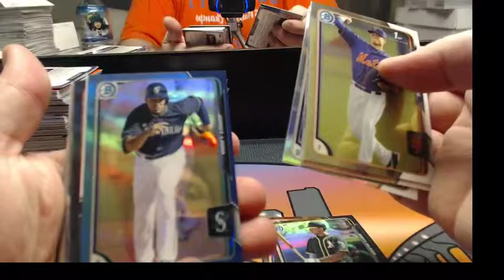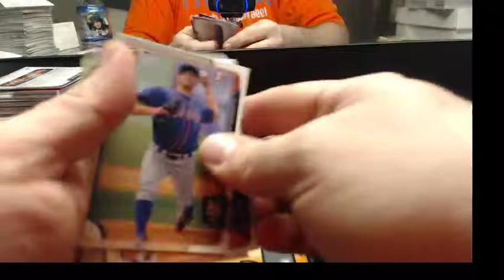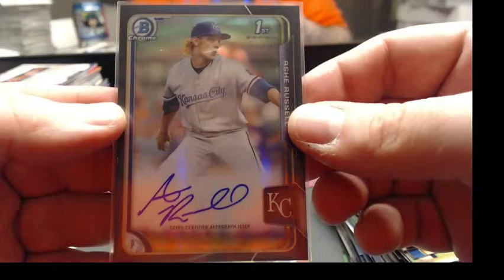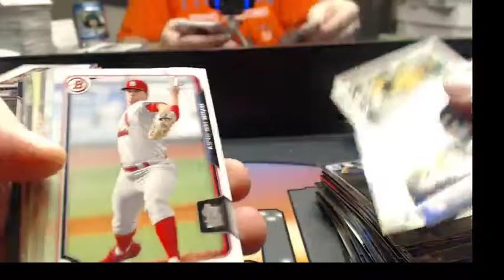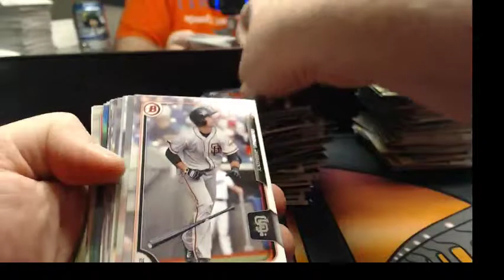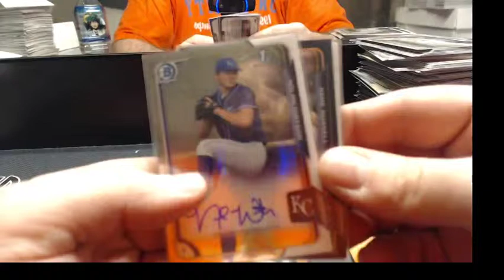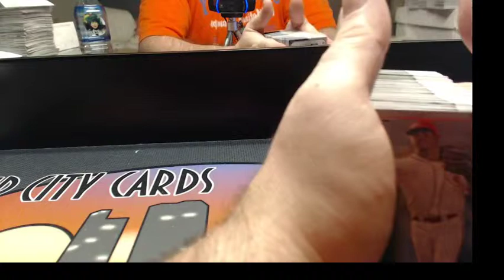2015 Bowman Draft ASIA lefty 2